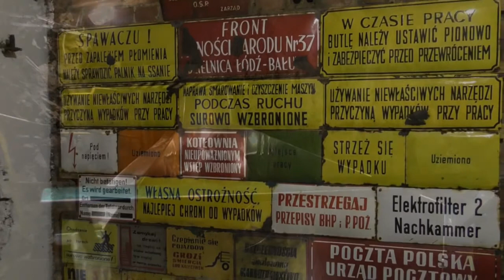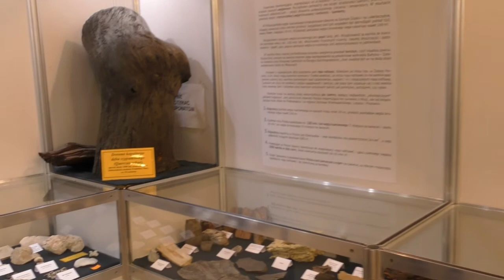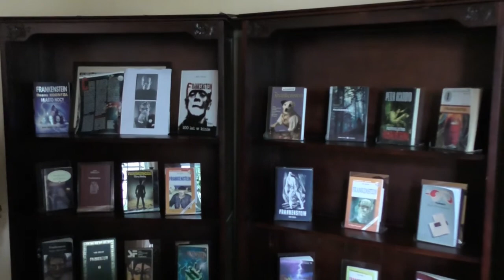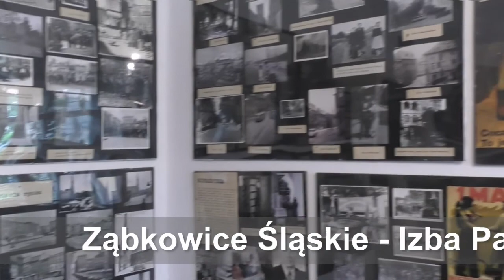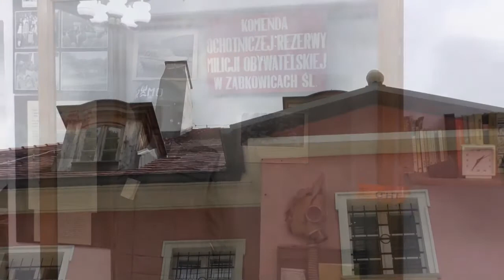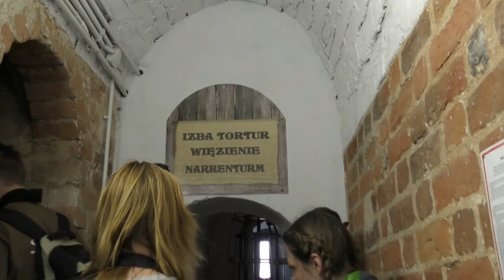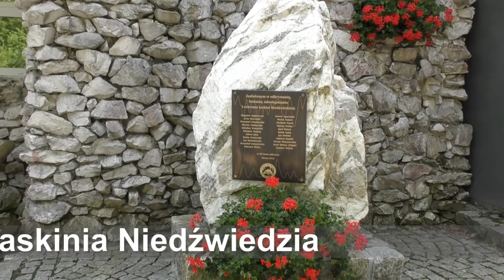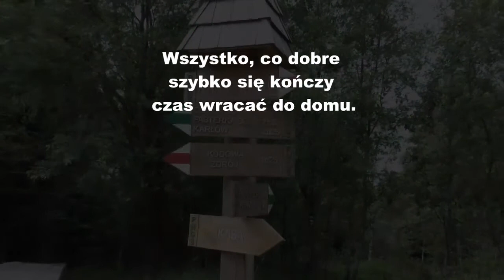Aktywnie w Sudetach 2017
W dniach od 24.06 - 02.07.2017 r. druhny i druhowie z 65 Drużyny Harcerskiej Środowiskowej im. Zawiszy Czarnego z Kaźmierza wraz z opiekunkami przebywali na obozie w Sudetach. Wyjazd możliwy był dzięki Stowarzyszeniu Kaźmierz. Na filmie zarejestrowano tylko część atrakcji, z których korzystali harcerze. Wszystkiego nie dało się sfilmować z uwagi na kiepską kondycję fizyczną operatora kamery ;-)